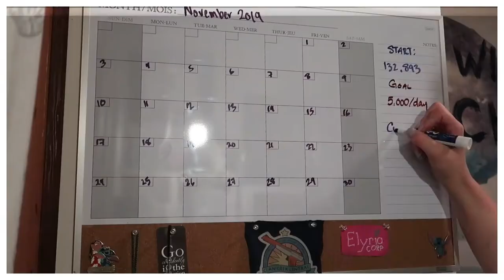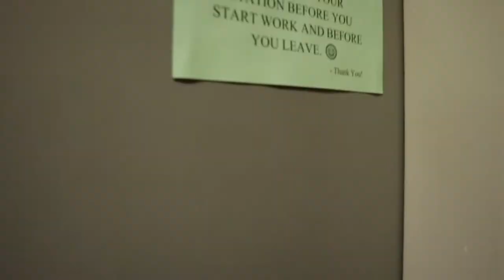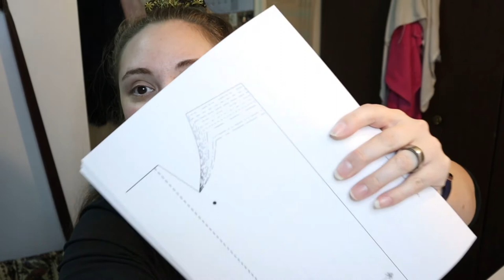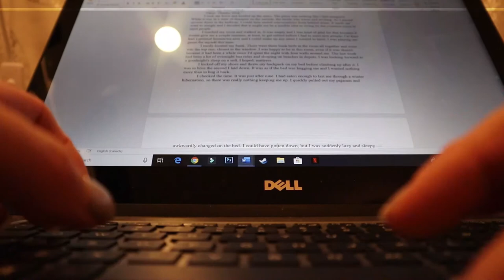Tying Up Loose Ends | November 21, 2020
I finally have NO projects on the go!

Equipment:
Camera: Canon EOS M50
Mic: Rode Wireless Go
Tripod: Manfrotto MTPIXI-B PIXI Mini Tripod
Editing Software: Filmora